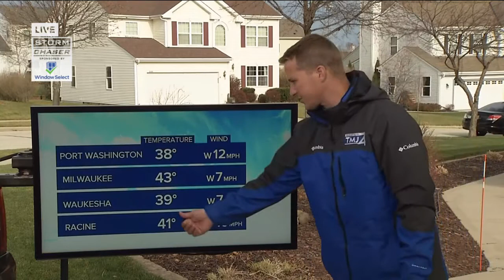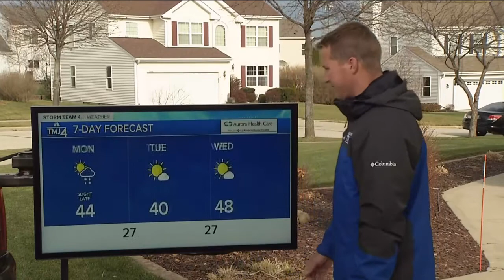Chance for some flurries Monday afternoon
There's a chance for some flurries this afternoon, but don't worry, you won't be shoveling just yet!